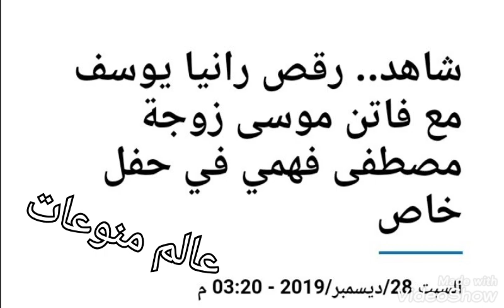شاهد.. رقص رانيا يوسف مع فاتن موسى زوجه مصطفى فهمي في حفل خاص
رقص رانيا يوسف مع فاتن موسى زوجه مصطفى فهمي في حفله خاصه اتمنى لكم مشاهده ممتعه